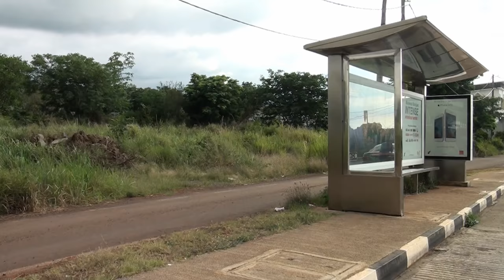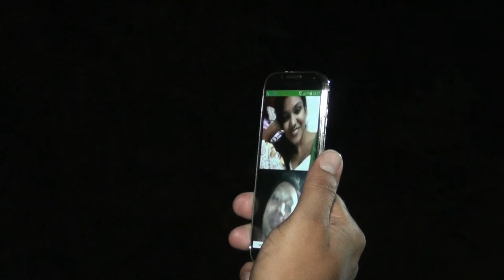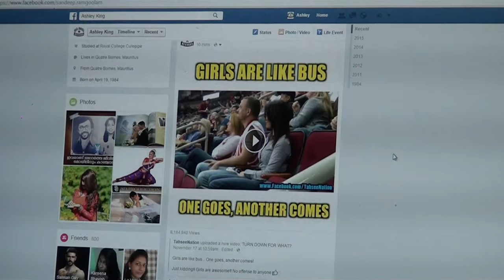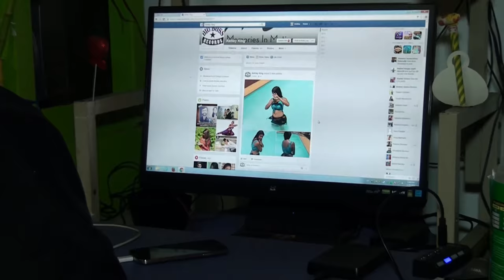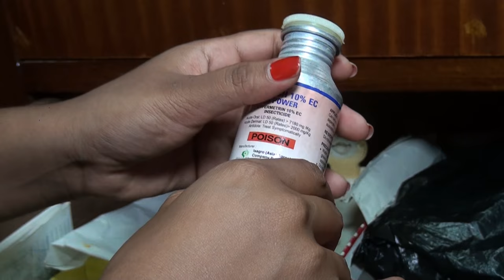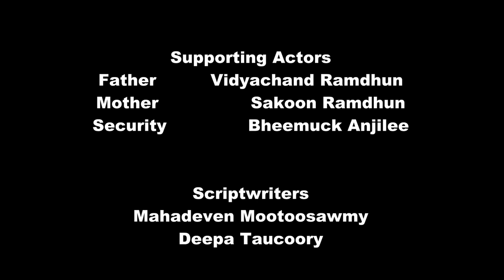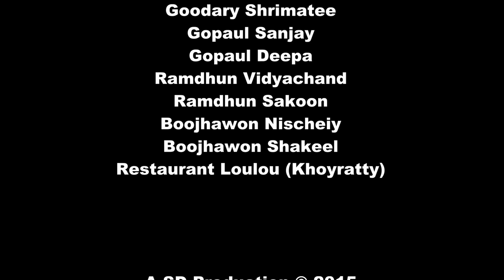Santaz Lamour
Please Vote for Santaz Lamour. Here is the Full Movie
Directed By Sanju Taucoory
Actors: Mahmade Meersaheb & Tesha Goodary
To Vote
Type: FILM F11
Send to:
8484 Orange
8778 Emtel
8383 Chili